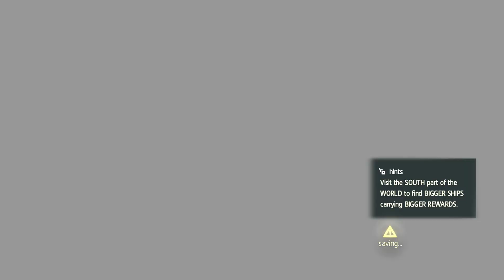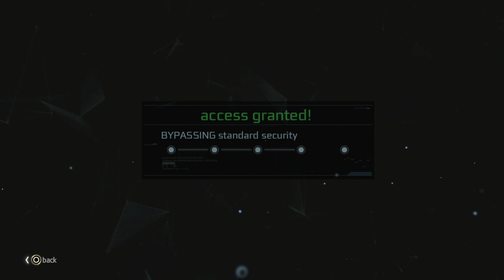Assassin's Creed IV: Black Flag Story Gameplay Part 10 - The Observatory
No Commentary
Edward and the Sage Bartholomew Roberts made their way through the jungle and into the Observatory.